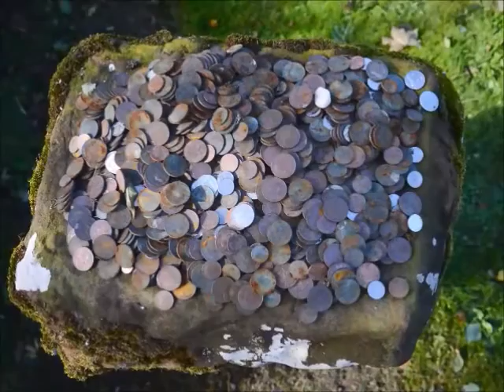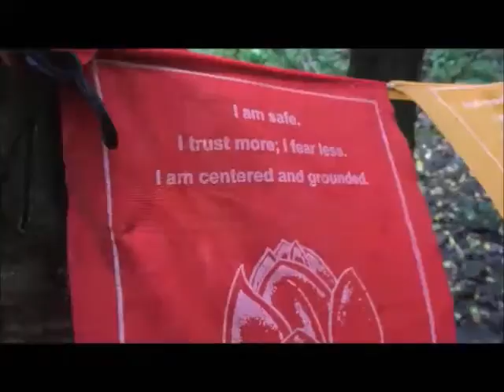Dunino Den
Pictures and video from visits to the mysterious and beautiful Dunino Den, near St. Andrews in Fife, Scotland.
The ancient Pictish stone in the church's graveyard is a place where folk leave offerings for the faery folk or Little People.
A sacred place for a very long time, the Den itself is used by many people for lots of different  reasons and they often leave their mark in one way or another. Carvings on rock and tree, trinkets and tokens hanging everywhere and little bits of land art secreted away make this a very odd and unusual place to visit.  There will be a story behind everything that is left behind.
 The overall atmosphere is one of peace and tranquility. Any stories of human sacrifices performed here by those nasty and unchristian 'druids' probably have no basis in fact..
Music is an amalgamation of several tracks by Porcupine Tree.